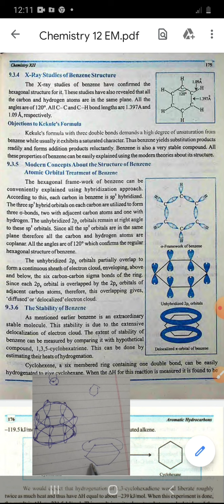Atomic Orbital Treatment of benzene